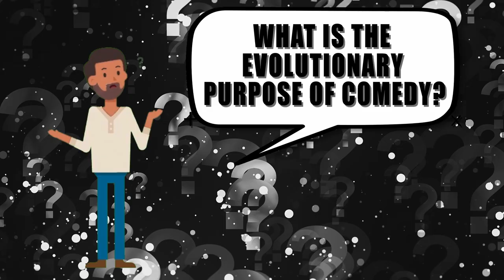Dark Humor: Can Laughing at Car Crashes Make You Smarter?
Dark humor is a genre of humor that is characterized by its dark or morbid content. Dark humor is not for everyone and can be seen as offensive by some. The term “dark humor” is used to describe a wide range of jokes, including those that deal with topics like death, violence, and suffering.

Peter McGraw, a behavioral scientist, along with Caleb Warren, published a paper depicting the purpose of humor and why we laugh. According to their “Benign violation theory,” a good joke, surprisingly, is a threat characterized by a wicked twist and good timing, which reveals itself to be empty. McGraw believes that jokes are funny because they violate your beliefs but turn out to be something insignificant. The violation, as the name implies, must be benign but enough to hit a sweet spot. Too lighthearted, and you risk being toothless, too offensive, and you make your audience uncomfortable.